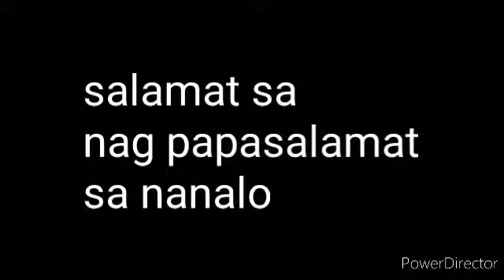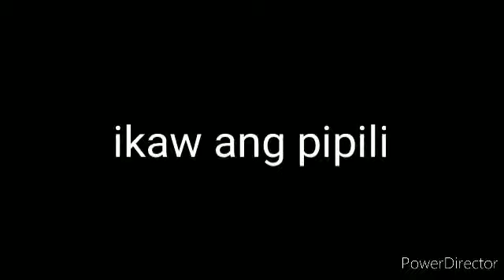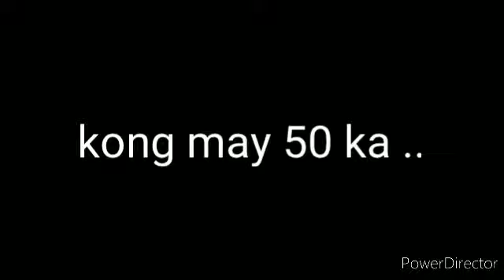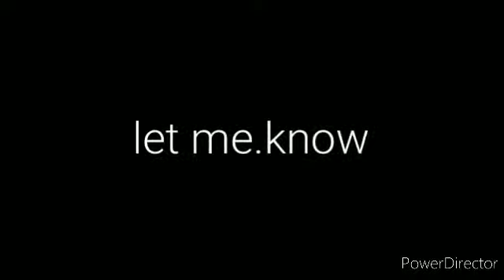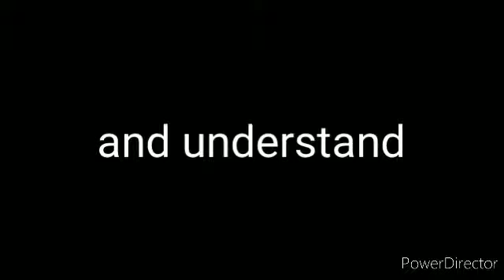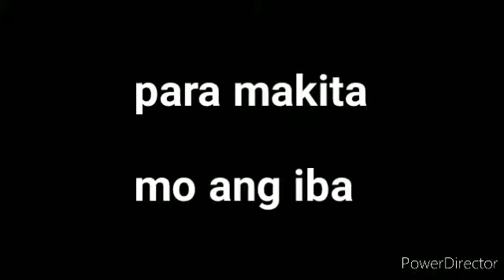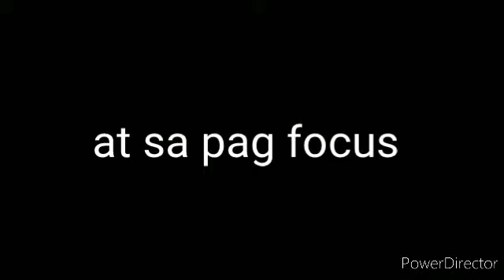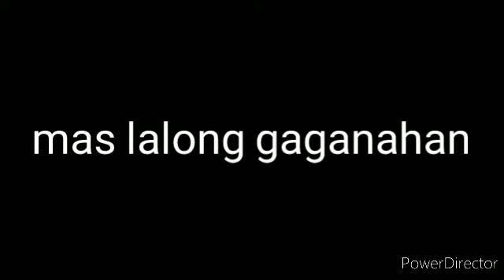November wow best